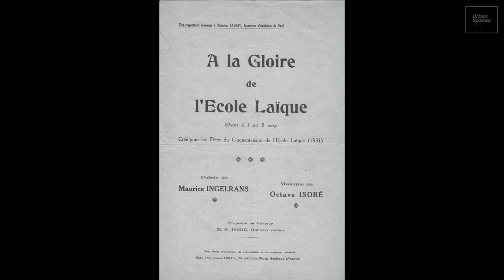Villeneuve-d'Ascq - A modern school in Breucq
The video describes the history of the school in the Breucq industrial district from 1869 to its reconstruction in Art Deco style in 1932.

SOURCES:
J. and Fr. Dardenne, L’Amicale laïque “Pasteur-Jean Jaurès” raconte Le Breucq. A travers le XXe siècle, un quartier…, son amicale…, ses écoles publiques…, A.L. P.- J. J., Villeneuve d’Ascq, (2005)
Alain Lottin, editor, Histoire de Villeneuve d’Ascq, Presses Universitaires de Lille, Villeneuve d’Ascq, 1982
Yves-Marie Hilaire, editor, Histoire du Nord Pas-de-Calais de 1900 à nos jours, Privat, Toulouse, 1982
Robert Vandenbussche, Les grands événements du Nord de 1900 à nos jours, De Borée, Paris, 2014
Alain Lottin, editor, Histoire des provinces françaises du Nord, T. 6 Éric Bussière, Laurent Warlouzet, directors, Artois Presse Université, Arras, 2015
Jean Combes, Histoire de l’école primaire élémentaire en France, Que Sais-Je, Presses Universitaires de France, Paris,1997

CREDITS:
Société historique de Villeneuve d’Ascq
Screenplay: Danièle et Sylvain Calonne
Voiceover: Danièle Calonne
Editing: Bernard Delvart